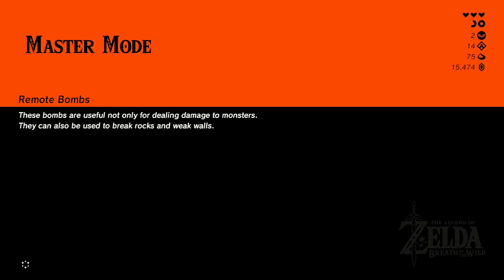SHEH RATA SHRINE LOCATION & GUIDE - The Legend Of Zelda: Breath Of The Wild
Please support all Filipino content creators!